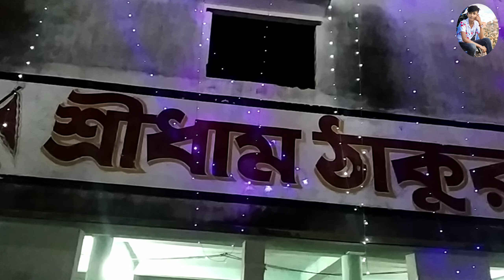ঠাকুর নগর Volg Video ☺ খুব মজা করলাম😅 (Bong Tanmoy)